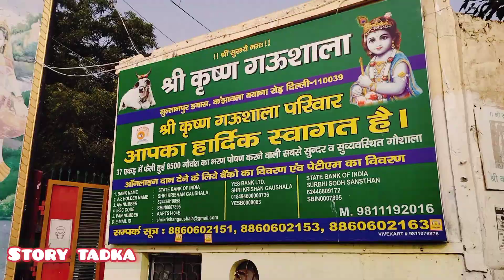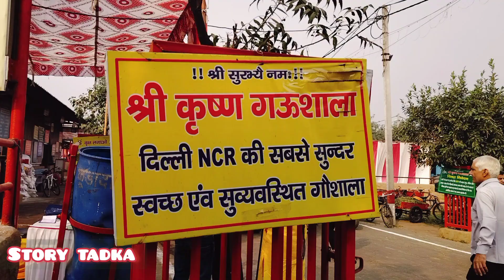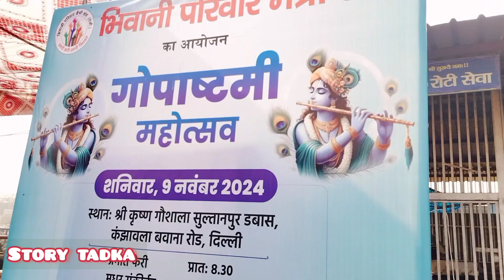Shri Krishn gaushala kanjhawala bavana श्री कृष्ण गौशाला कंझावला बबाना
श्री कृष्ण गौशाला बवाना यहां पर हर वर्ष गौशाला गोवर्धन महाराज की परिक्रमा लगाने के लिए हजारों लोग हर वर्ष आते हैं और श्री कृष्ण अष्टमी  श्रद्धा लगन के साथ मनाते हैं तो  वीडियो के जरिए हम आपको दिखाते हैं की गौशाला के अंदर क्या-क्या है और आज क्या-क्या हो रहा है

जय श्री कृष्णश्री राधे राधे
Presents story tadka
Story tadka